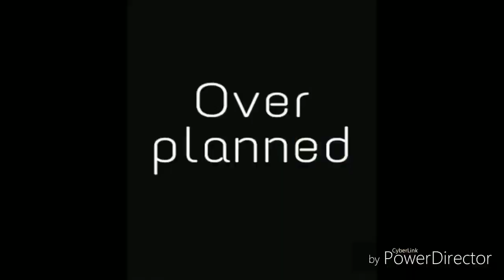Types of girlfriends / Avinanda Seal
Hey guys,
            This is a fun video which I have tried for the first time.I hope you'll enjoy watching the video as I have enjoyed making it.If it makes you smile 😀 a little thenLike 👍 this video

Love you
XO XO💕💕💕💕